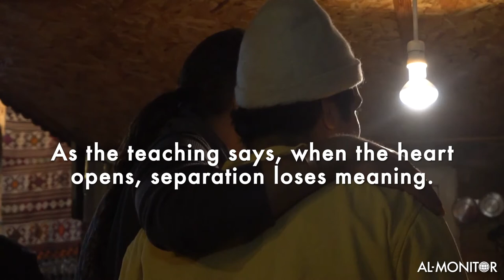The Love Pilgrimage: Visiting Rumi's Shrine in Konya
More than seven centuries after his death, Mawlana Jalal-ud-din Rumi's message draws visitors from different religions, nationalities and races to his shrine in Turkey's central Anatolia region.